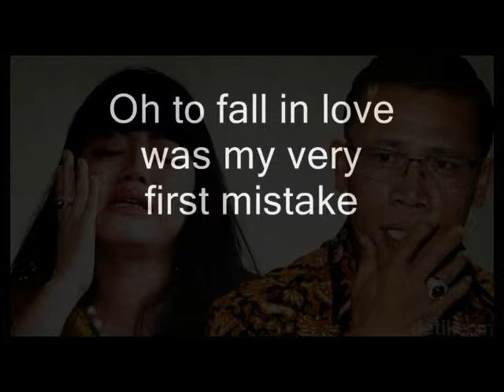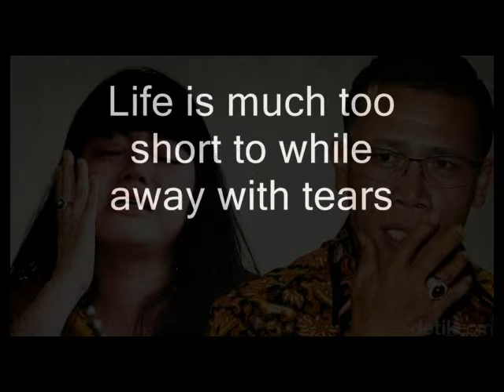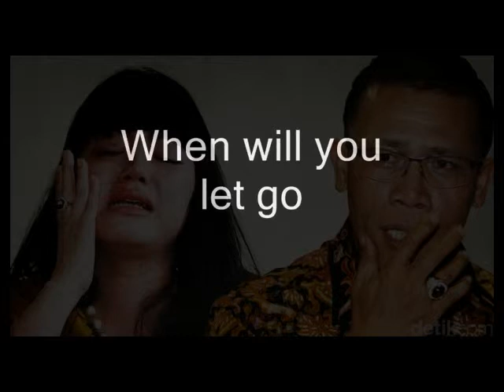Jealousy by Queen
Oh how wrong can you be ?
Oh to fall in love was my very first mistake
How was I to know I was far too much in love to see?
Oh jealousy look at me now
Jealousy you got me somehow
You gave me no warning
Took me by surprise
Jealousy you led me on
You couldn't lose you couldn't fail
You had suspicion on my trail

How how how all my jealousy
I wasn't man enough to let you hurt my pride
Now I'm only left with my own jealousy

Oh how strong can you be
With matters of the heart?
Life is much too short
To while away with tears
If only you could see just what you do to me
Oh jealousy you tripped me up
Jealousy you brought me down
You bring me sorrow you cause me pain
Jealousy when will you let go?
Gotta hold of my possessive mind
Turned me into a jealous kind

But now it matters not if I should live or die
'Cause I'm only left with my own jealousy